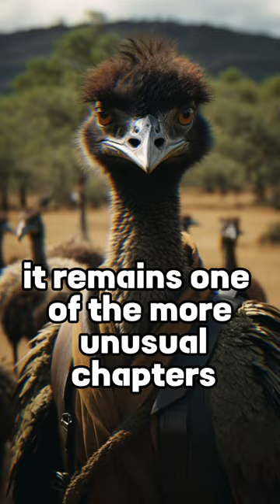Great Emu War in Australia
The Great Emu War came to an end in December 1932. The government withdrew the soldiers, and the emu population remained largely unaffected. The emu problem continued, and it was ultimately addressed through other means, such as the introduction of bounties for killing emus and the construction of emu-proof fences.

The Great Emu War is often remembered as a humorous and absurd chapter in Australian history, demonstrating the challenges of trying to use military force against a determined and agile opponent in a non-traditional context. It remains a popular and quirky piece of Australian folklore.